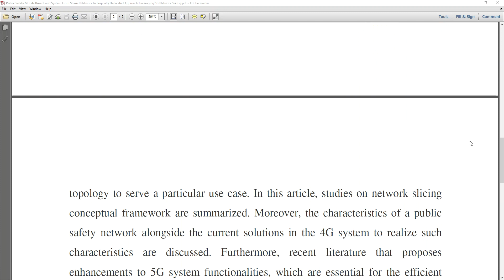Public Safety Mobile Broadband System From Shared Network to Logically Dedicated Approach Leveraging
* Complete Source Code
 * Complete Documentation
 * Complete Presentation Slides
 * Flow Diagram
 * Database File
 * Screenshots
 * Execution Procedure
 * Readme File
 * Video Tutorials
 * Supporting Softwares

Support Specialization
 * 24/7 Support
 * Ticketing System
 * Voice Conference
 * Video On Demand
 * Remote Connectivity
 * Document Customization

College Projects
Student FinalYearProjects